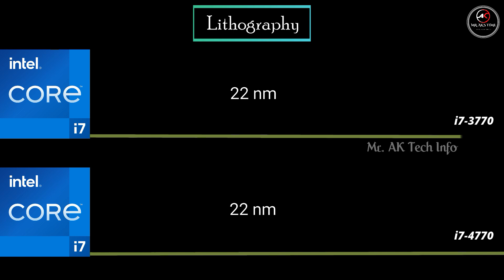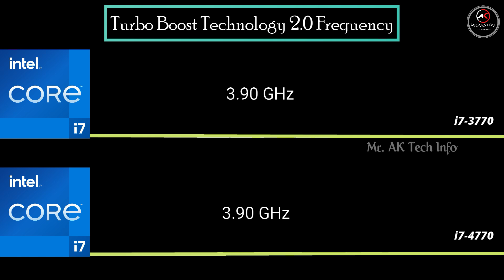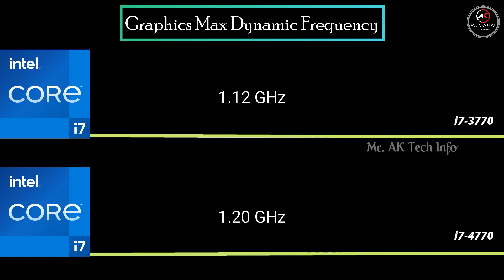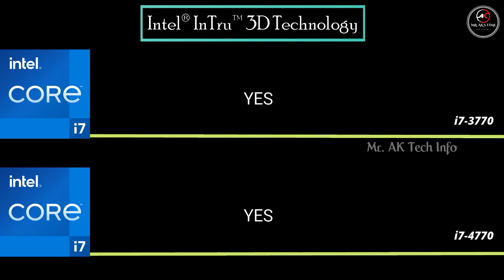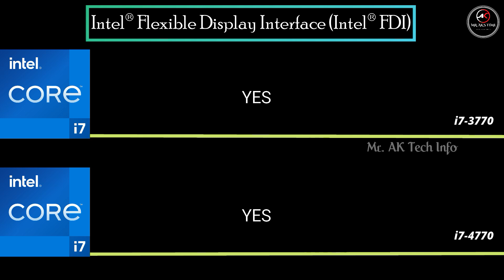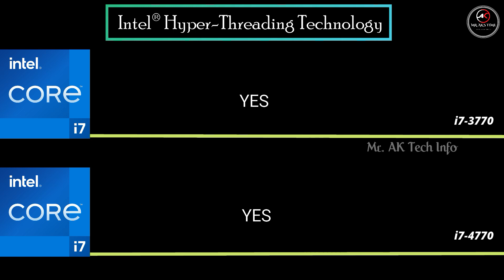i7-3770 vs i7-4770 3rd gen vs 4th gen Desktop Processor l Intel Processor Specification Comparison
Intel Core 3rd gen vs 4th generation Desktop processor specification comparison. i7-3770 vs i7-4770. I hope it will help beginners to choose which processor will be their requirement by watching this video fully.